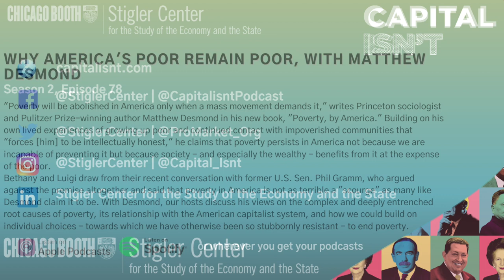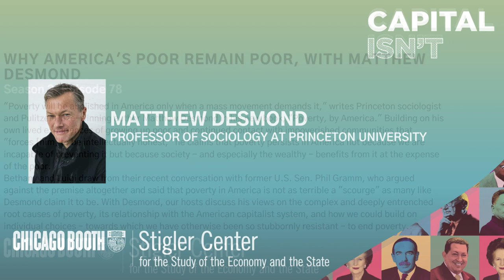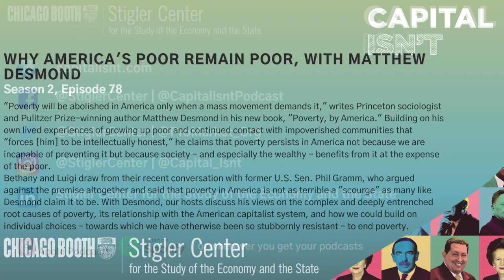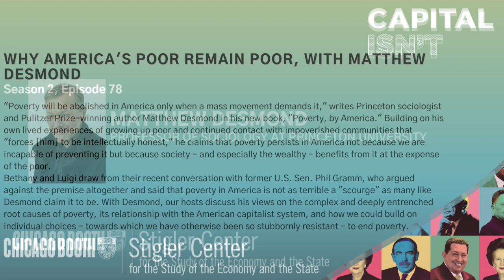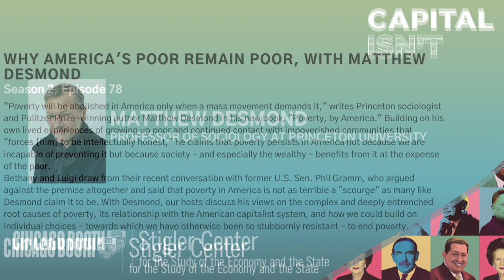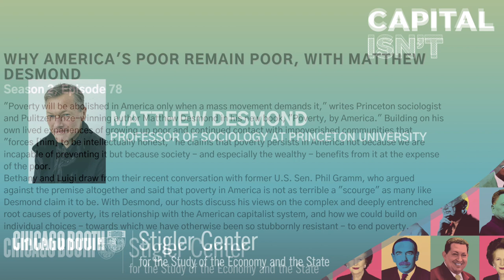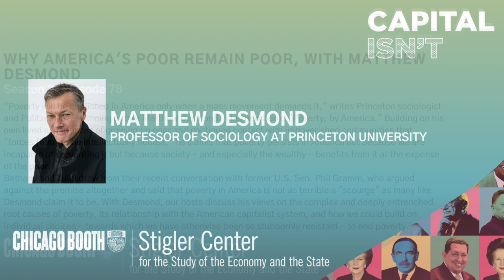Why America's Poor Remain Poor, With Matthew Desmond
"Poverty will be abolished in America only when a mass movement demands it," writes Princeton sociologist and Pulitzer Prize-winning author Matthew Desmond in his new book, "Poverty, by America." Building on his own lived experiences of growing up poor and continued contact with impoverished communities that "forces [him] to be intellectually honest," he claims that poverty persists in America not because we are incapable of preventing it but because society - and especially the wealthy - benefits from it at the expense of the poor.

Bethany and Luigi draw from their recent conversation with former U.S. Sen. Phil Gramm, who argued against the premise altogether and said that poverty in America is not as terrible a "scourge" as many like Desmond claim it to be. With Desmond, our hosts discuss his views on the complex and deeply entrenched root causes of poverty, its relationship with the American capitalist system, and how we could build on individual choices - towards which we have otherwise been so stubbornly resistant - to end poverty.